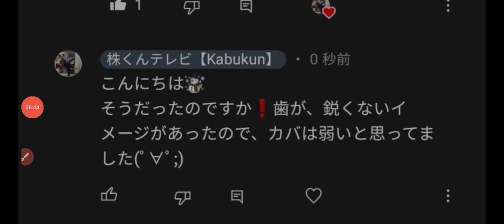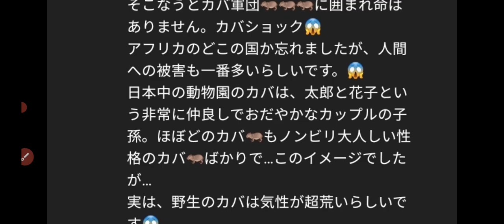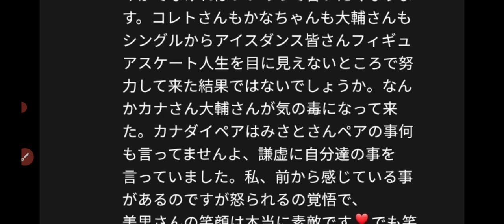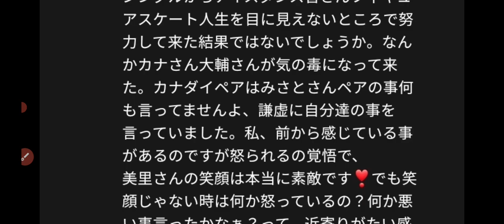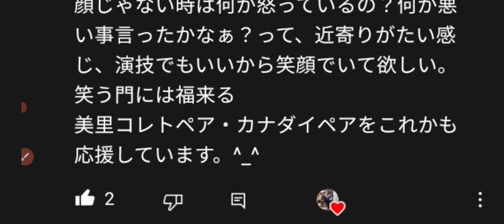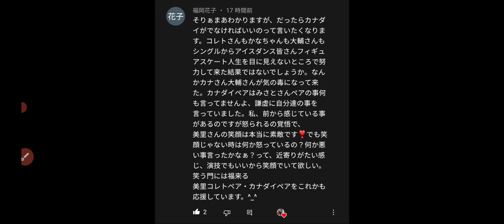【株くん視聴者日誌９】宇野昌磨くん 全日本に向けて、『最新情報』入る。また、カナダイ・ココの間で・・カバショックとは🦛